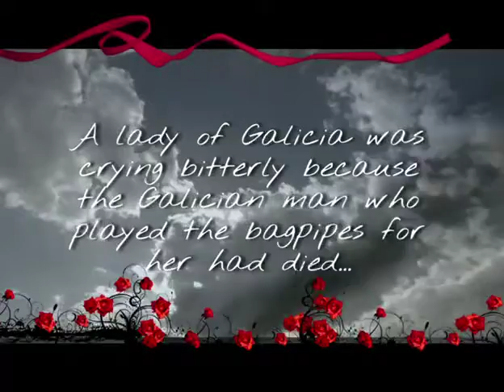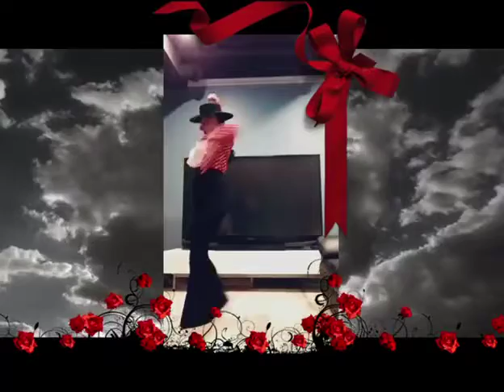Mostra Aberta de Dança: Márcia Espínola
Farruca
Coreografia: Rina Orellana
Dança: Márcia Espínola